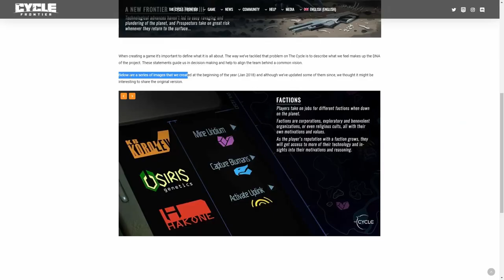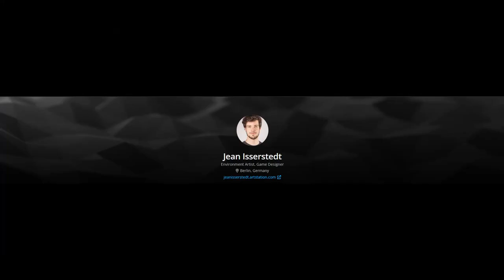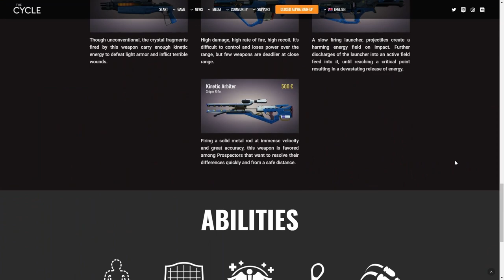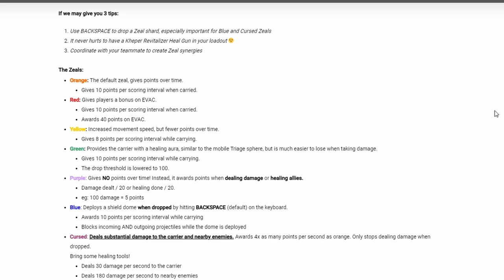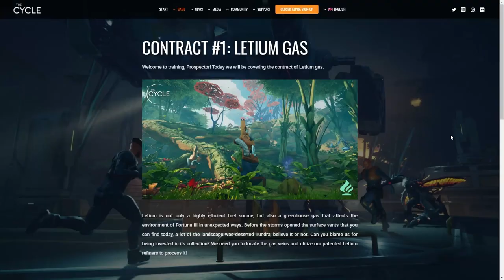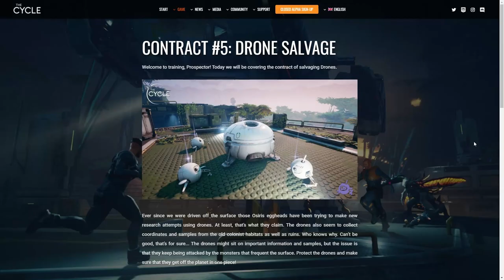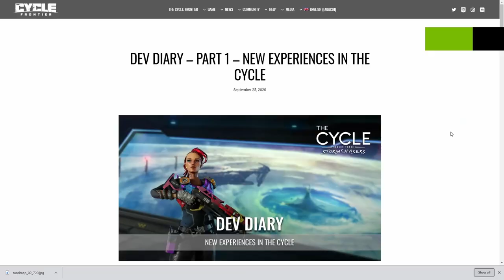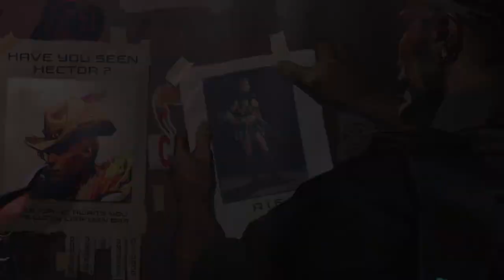The Cycle the best free game you will never get to play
The Cycle is a game made by Yager and although this version of the game is now gone I wanted to talk about it in a way of saying my final goodbye and show my love for the game.

and I also used footage from this guy because he is better than me  at the game

Yager and The Cycle official pages here but be aware that most have now changed to the newer version of the game